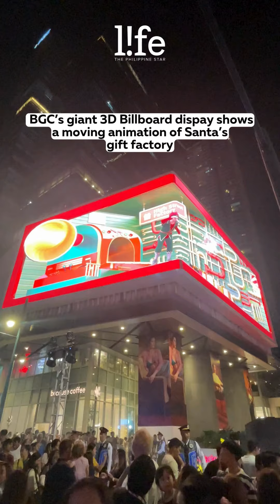BGC’s High Street Holiday and Magic at the 5th | PhilSTAR L!fe